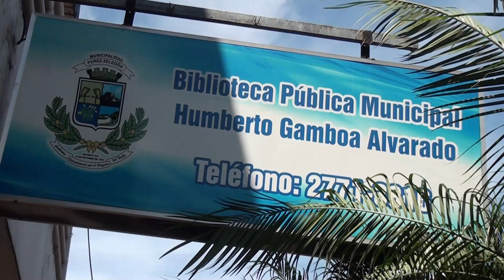Biblioteca Pública realiza concurso de poesía juvenil